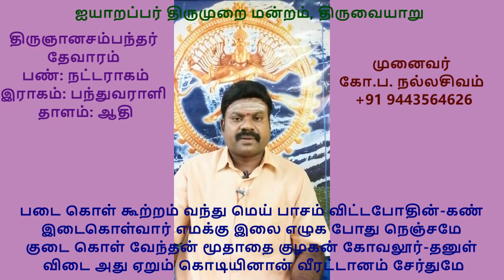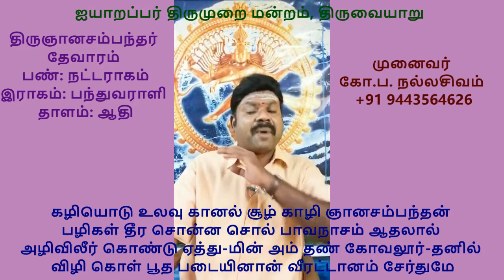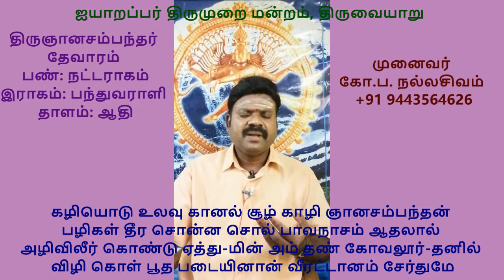2.100 - திருக்கோவலூர்வீரட்டம் (படைகொள்கூற்றம்)